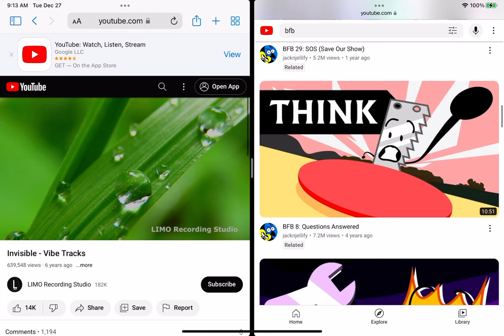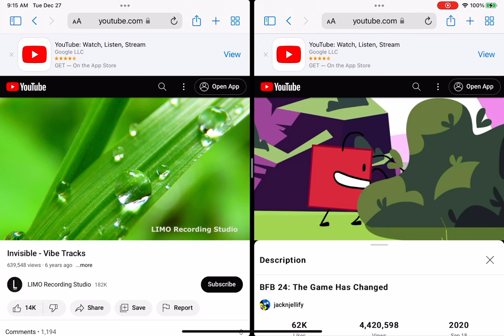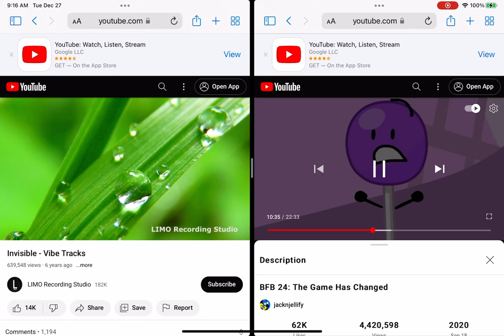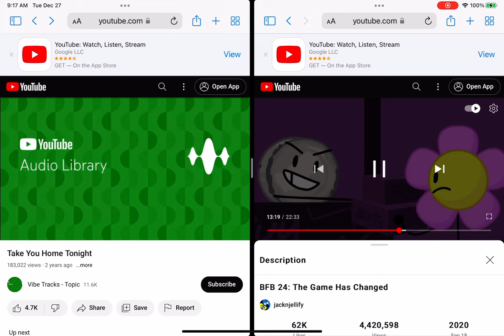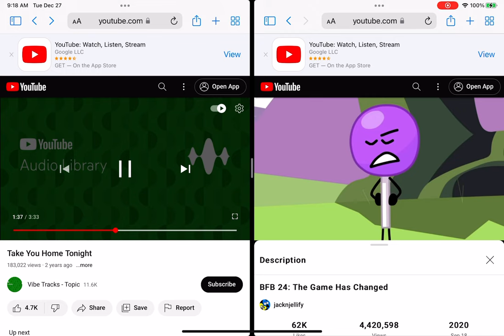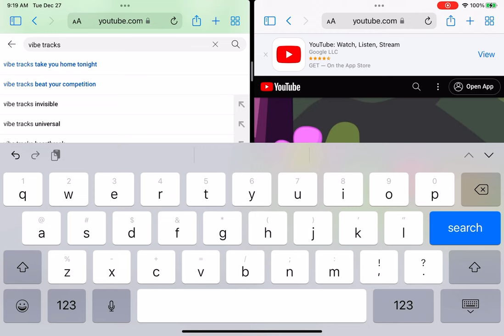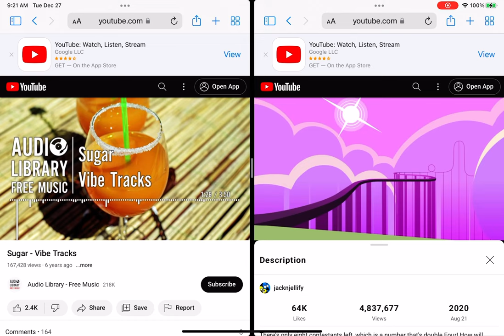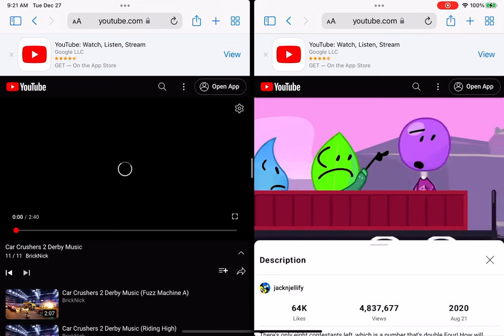Vibe tracks BFB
Songs of vibe tracks song 1 invisible song 2 take you home tonight song 3 sugar song 4 bonus car, crusher song